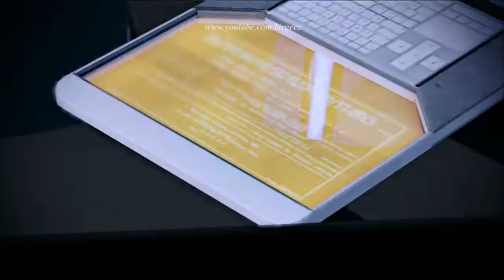Mass Effect 2 Part 10 (Illium Miranda Loyalty Mission Recruit Asari Justicar)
Mass Effect 2 for the PS3 Long Play

10:24 Greeted by Asari Karina who explains what kind of scummy world Illium actually is.
15:19 Speak with Asari Rachni Courier
18:14 Meet with Gianna Parasini
37:33 Start Miranda Lawson Loyalty Mission
58:25 Meet up with Niket
1:16:46 Meet with Shiala
1:25:50 Meet up with Liara
1:50:16 Meet Samara
2:17:45 Funny moment Meet Biotic God.
2:20:26 Take down Eclipse captain
2:47:39 Recruit Samara